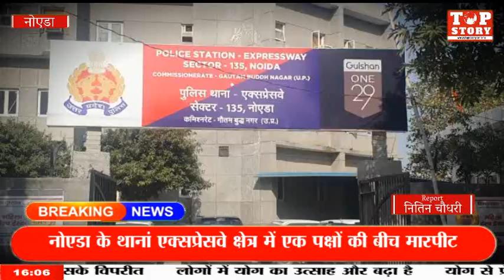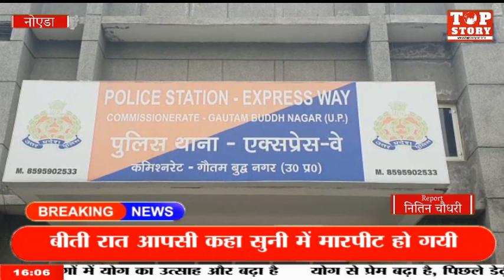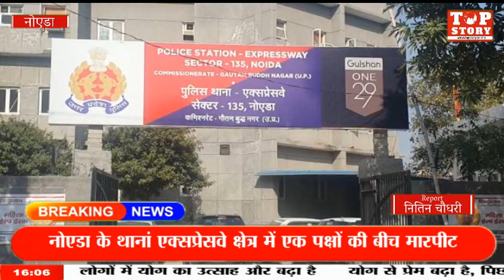नोएडा के थानां एक्सप्रेसवे क्षेत्र में आपसी कहा सुनी में दो पक्षों के बीच मारपीट,मुकदमा दर्ज़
नोएडा के थानां एक्सप्रेसवे क्षेत्र में एक पक्षों की बीच मारपीट बीती रात आपसी कहा सुनी में मारपीट हो गयी, जिसका वीडियो सोशल मीडिया पर बड़ी तेजी से वायरल हो रहा है, वीडियो नोएडा के सेक्टर 134 स्थित जेपी कॉसमॉस सिटी के पास का बताया जा रहा है वही पुलिस ने एक पक्ष के शिकायत पर दूसरे पक्ष के खिलाफ मुकदमा दर्ज कर लिया है और मामले के जांच में जुट गए हैं।